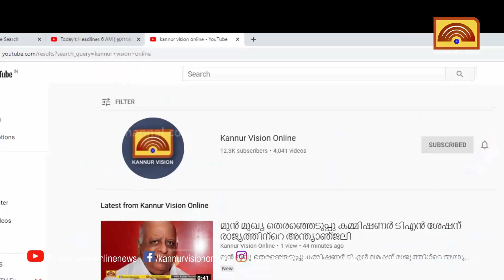ഇരിക്കൂര്‍ ടൗണ്‍ ശാദുലിപള്ളി നാടിന് സമര്‍പ്പിച്ചു